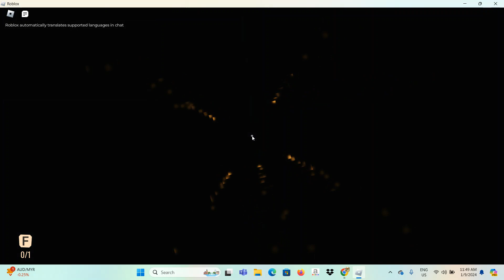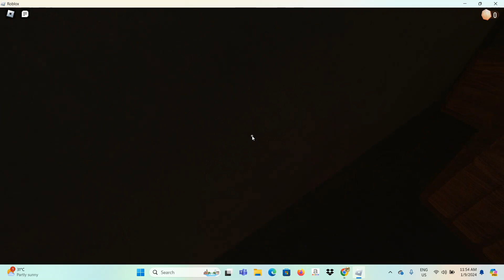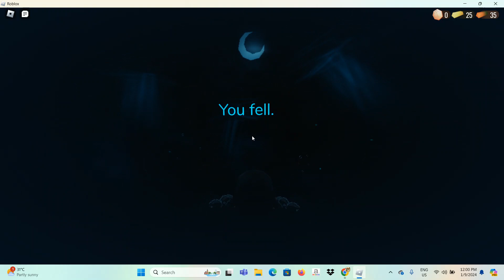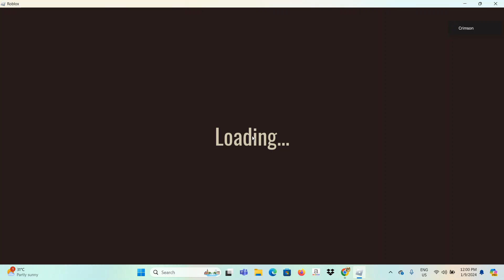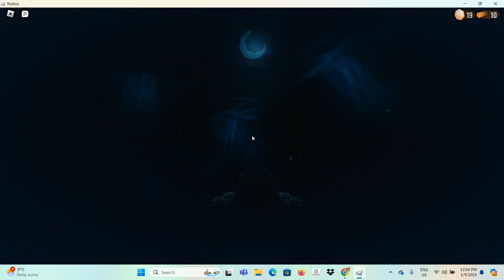Doors The Lost Mine is harder than i thought!